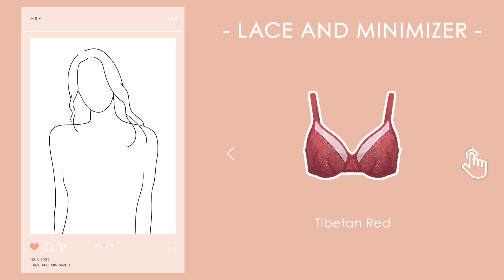HSIA Style| Distinctive Checkerboard Pattern FBD0207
HSIA has always been to help women find comfortable and beautiful bras without losing performance, find their inner self, and free yourself, just like our slogan: Free To Be Myself!